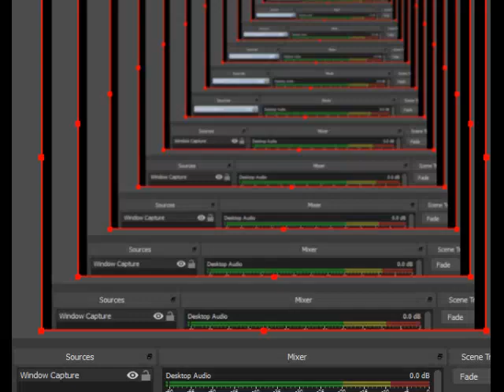#20 Perfect Dark N64 Japanese Part 1 Agent